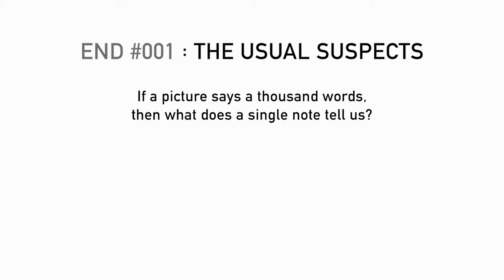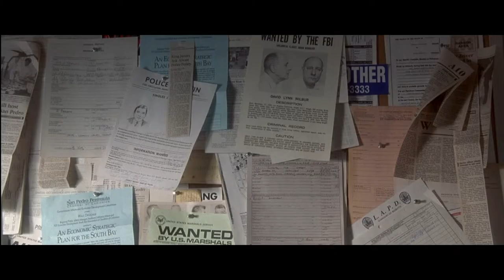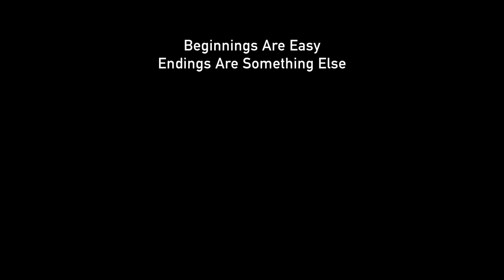The Usual Suspects - Cut to White 001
And so we begin at the end.

Welcome to the start of CUT TO WHITE, my musings on the end of things. I'm starting with film, but will go elsewhere to explore what endings we want, need, feel cheated by, remember for all the right, wrong or unintended reasons.

Videos here are embedded on my blog, so if you're interested in the WHY?, then head over to:

CUT TO WHITE is blog about the nature of endings. As such, especially when discussing films or novels, the narative points will be spoiled for anyone who has yet to experience them. Please steer clear of material you wish to be surprised by.

Legal Stuff: Material copied and potentially remixed for educational and/or discussion purposes. Copyright resides with the original holder and any views expressed in the uploaded videos do not represent those of the original author/distributor.